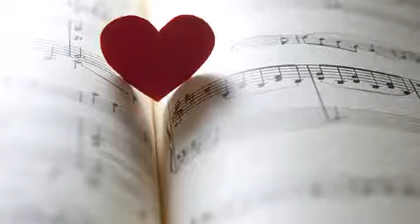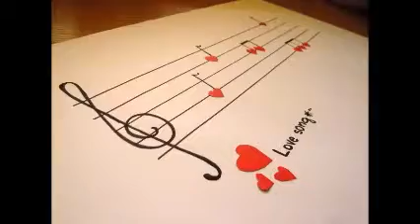* * * Enzo Belmonto - Canzone D'amore * * *